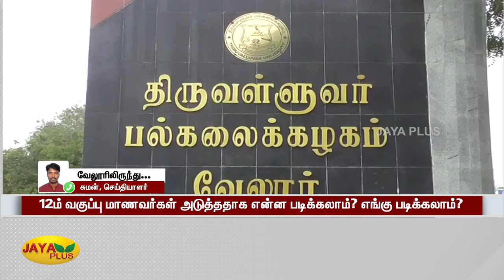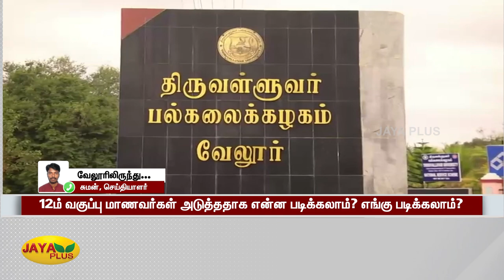வேலூரில் 10 அரசு கல்லூரிகள் உள்ளன! | Vellore | Students Counselling | College Admission